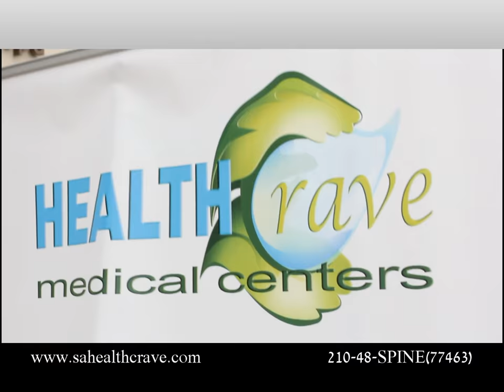HealthCrave Wellness Expo Music Video|NBA SPURS "Coyote: Music Video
HealthCrave Medical Centers is a multidisciplinary wellness facility aimed at focusing on the primary health of the whole person. What does a healthier lifestyle mean to you? Whether you may be looking to shed a few pounds or just wanting to remove some sun spots, we can help!  Your decision to adopt a healthier lifestyle is perhaps the most important choice you will ever make.  We offer preventive care programs all under one roof, serving you to enhance your overall well-being. Let your journey to a healthier, beautiful you, begin here.

Our programs are designed to improve health and wellness for individuals and organizations.  HealthCrave Medical Centers is a place where individuals who are searching for a healthier lifestyle are able to engage with the best available experts in the field of Medicine, Nutrition, Fitness and Life Balance to improve the quality and longevity of their lives.  I's time to make a commitment to living a longer, healthier life with the help of HealthCrave Medical Centers.

Every doctor at our Primary Care Center is board-certified as a Family Medicine Specialist, expertly trained in providing primary care for the entire family, from two-day olds to 102 year-olds.  Physicians in the Primary Care Center focus on the health care problems of children and adults.  Our Medical Weight Loss & Nutrition Center's goal is to help you find the ideal combination of factors to lose weight and to maintain your ideal weight over the long term.  Our weight loss center is a physician directed center offering multiple weight loss programs that best fit you.  We manage the weight loss process from start-to-finish to insure patients receive the best results.  In the  Nutrition Center we offer multiple Nutritional product lines and Healthy Meal Plans that will help you maximize your nutrition and encourage you to support every aspect of your well-being. The Orthopaedic Rehabilitative Exercise and Massage Center's focus is to get you back to life enjoying activities you previously enjoyed.  Our rehabilitation center provides the opportunity both preoperatively and post-operatively to improve muscular endurance, strength, flexibility, and balance.  The Massage Center provides different forms of therapy in treating the back, neck, shoulders, arms and legs. The center promotes health and wellness through massage.  At HealthCrave Aesthetics and Vascular Center, our state-of-the-art ultrasound technology can quickly and effectively detect problems which can lead to stroke as well as identify aneurysms, varicose veins, spider veins and circulation disorders.  Our Aesthetics and Vascular Center is committed to ensuring that our patients receive the most appropriate and effective care.  The Psychology Center at HealthCrave is focused on helping people physically and emotionally. We realize that physical and emotional health must be addressed in order to sustain long term results with regards to weight loss, surgical recovery, and overall physical and emotional well-being.  The physicians at HealthCrave work from a humanistic and positive psychology model helping individuals become "mentally tougher" and learning how to improve coping skills with life's inevitable and unexpected stressors. Our main concern is our clients' health, well-being, and success.

HealthCrave Medical Centers will continue to expand it's facility, adding  more centers as it reaches it's goal in becoming the complete Wellness Center of choice for your family!  So follow us on the road to Wellness at HealthCrave Medical Centers.